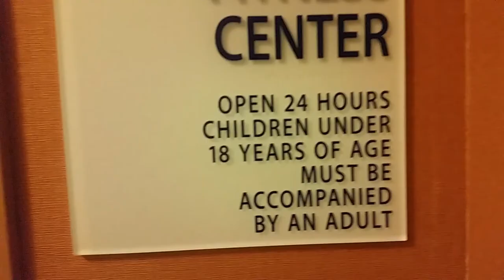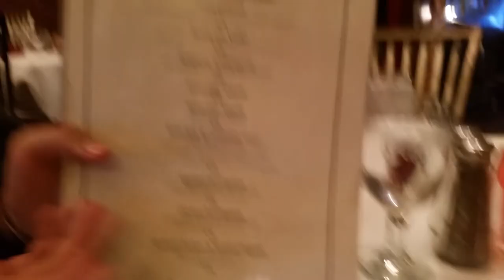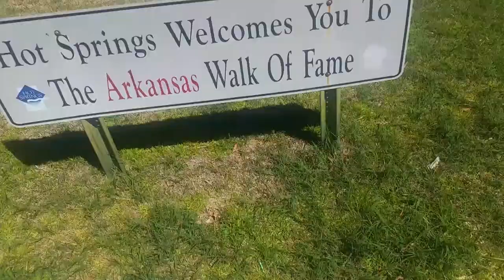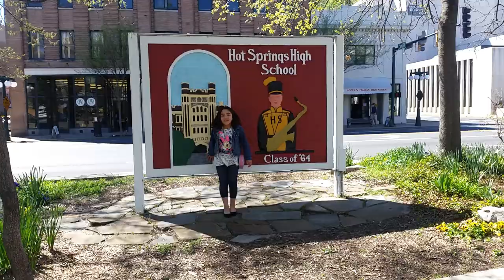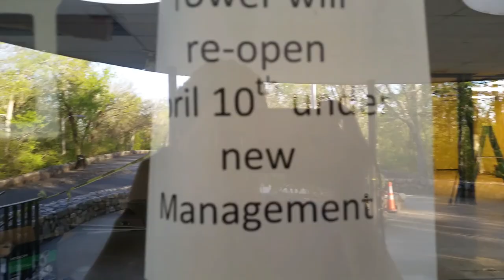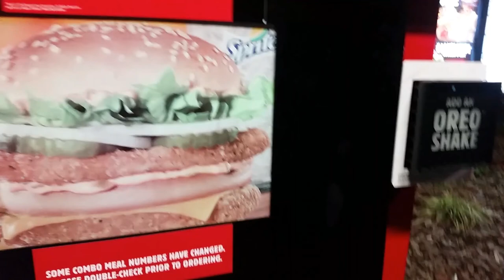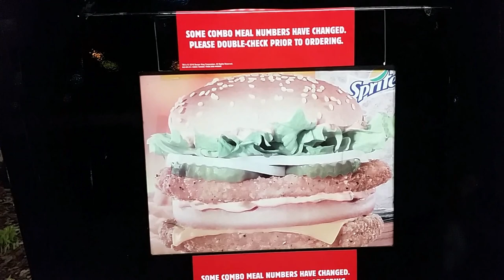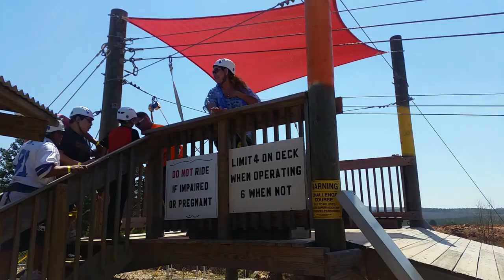Arkansas with my brother!...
I had so much fun at Arkansas with my brother/best friend Ricardo. And this is my first Vlog too! Like always i hope you guys are having an awesome and amazing day!

If you scrolled all the way down here shout out to you! and dont forget JESUS LOVES YOU :)